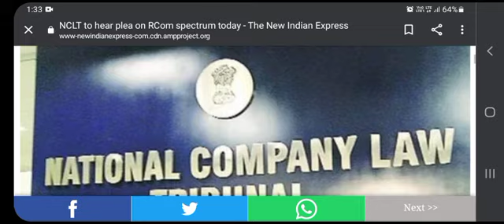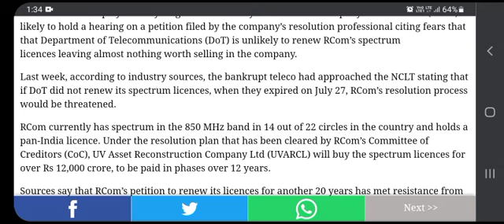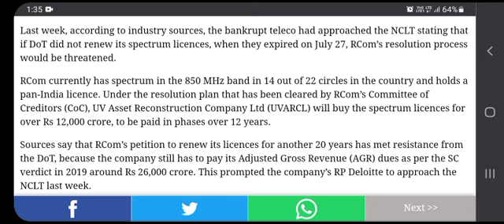Reliance Communications Latest Update JULY 15